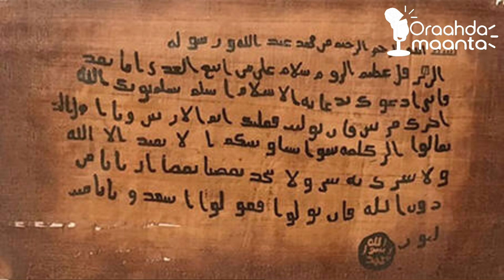Waligiis salaad matukanin hadana dhiigiisa ayuu islaamka uhuray || halyeeyga ummada saqaadir